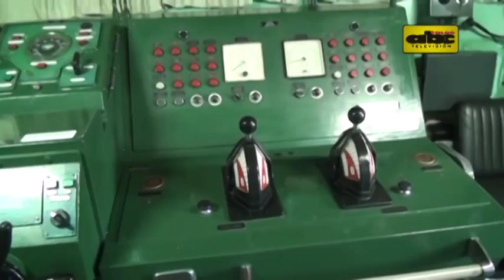Buques brasileños se suman a festejos patrios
Cuatro navíos de la flotilla de Matto Grosso, Brasil, arribaron hasta el puerto de Asunción para adherirse a los festejos de nuestra Independencia Patria. Desde este miércoles, el público podrá visitar estas embarcaciones, al igual que el buque Itaipú de la Armada paraguaya.